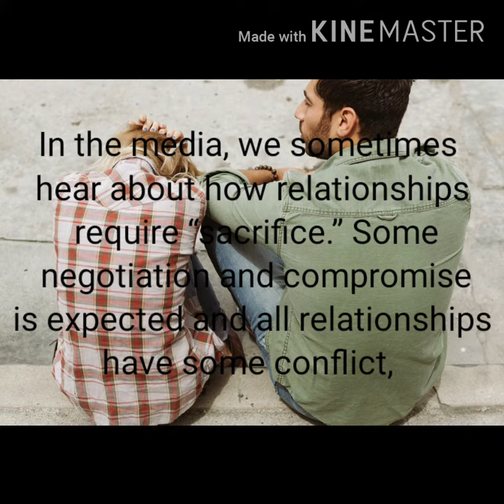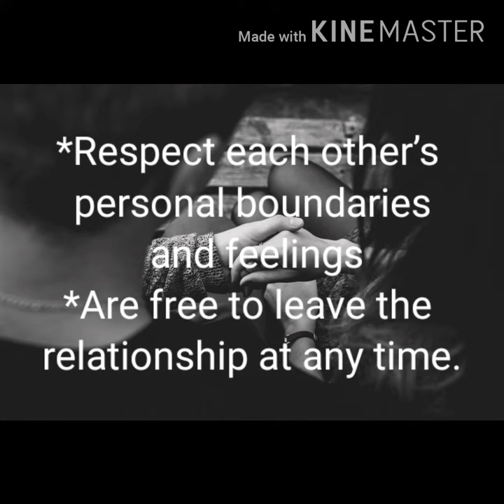Relationship Topic | Have You A Happy Relationship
10-Second Daily "Ritual" That CRUSHED My Munchies and BURNED 97lbs of Belly Fat